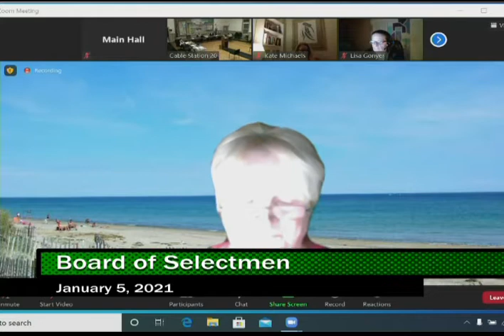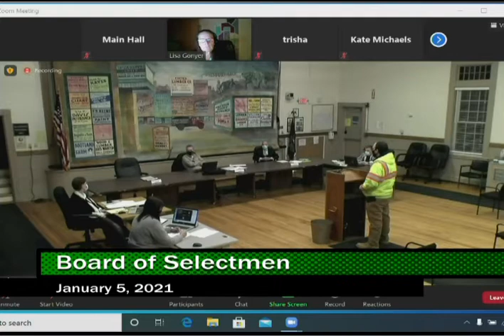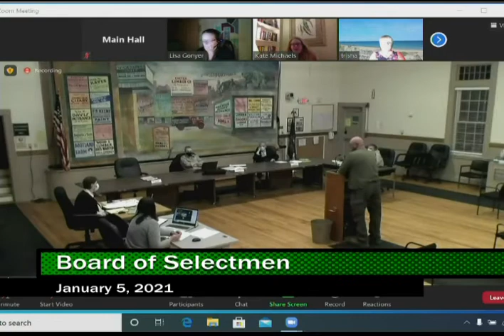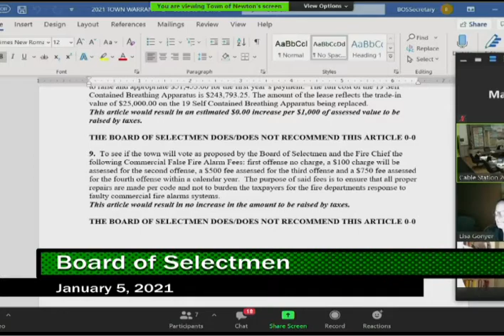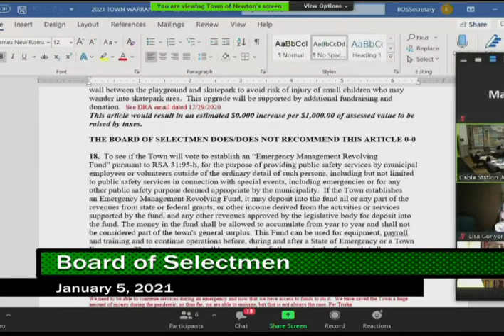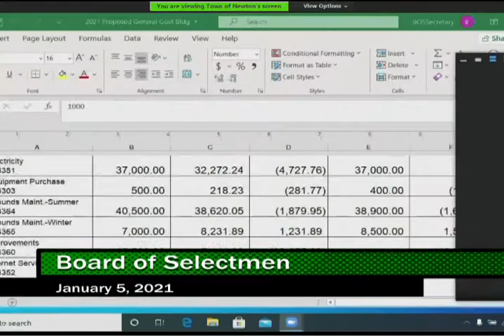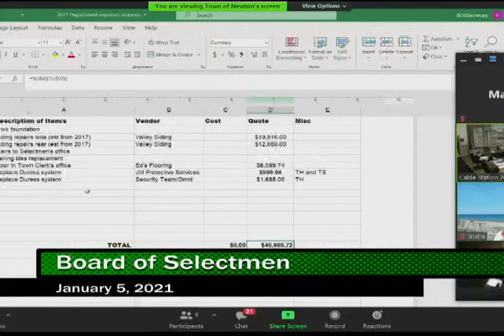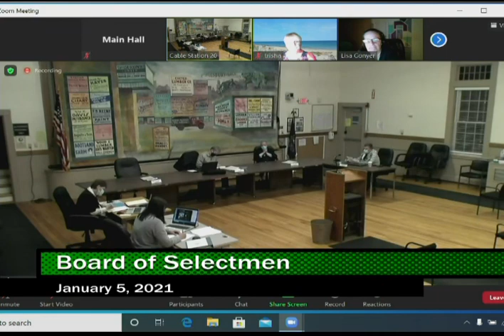2021 01 05 Town of Newton, NH Board of Selectmen Meeting